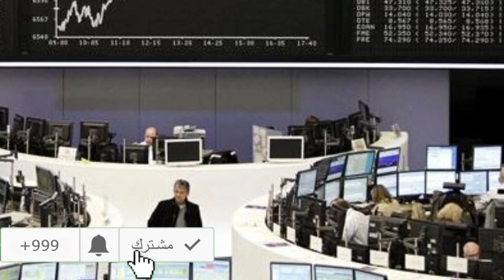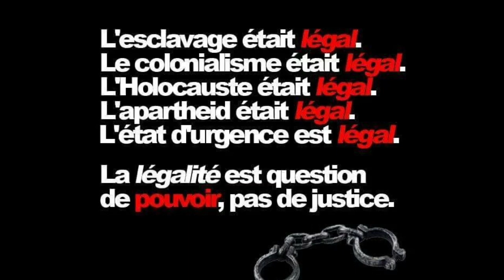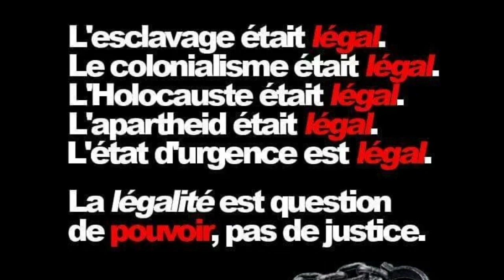Baâdja et les hommes d'affaires, note de Gaïd Salah et Lhouari Addi parle de Tebboune!